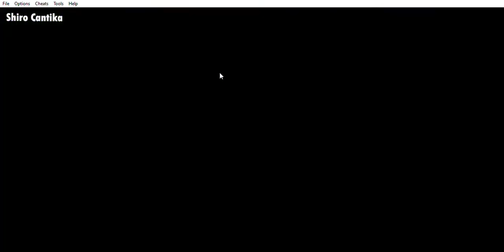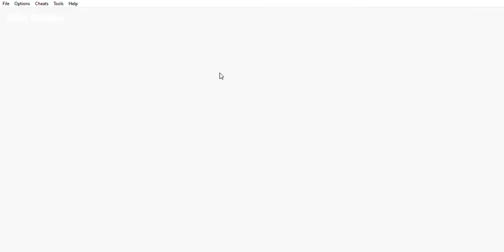SPRITE'S TEA PARTY Event Penduduk di Harvest Moon Friends Of Mineral Town (FOMT)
Sprite's Tea Party /
Syarat: Berteman baik dengan semua Harvest Sprite (minimal 3 hati)
Saat musim Semi,jika kau menge-checkmailbox mu,akan ada undangan dari Harvest Sprite,di undangan tersebut,kau diminta untuk hadir ke acara pesta teh mereka,bawa undangan tersebut ke rumah Harvest Sprite (antara 9am-5pm) dan mereka akan memulai pesta teh tersebut,di akhir acara,mereka akan memberikan mu "Relaxation Tea Leaves".